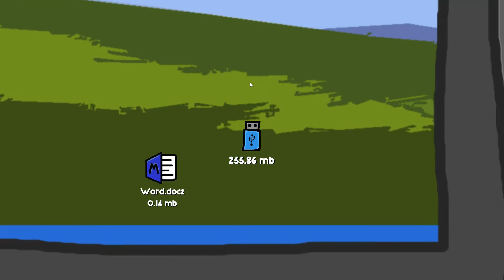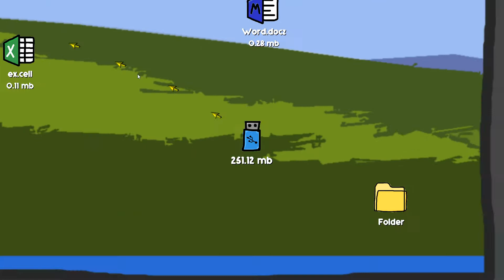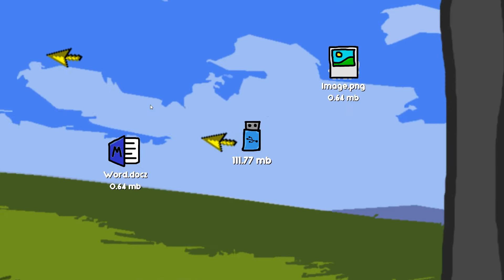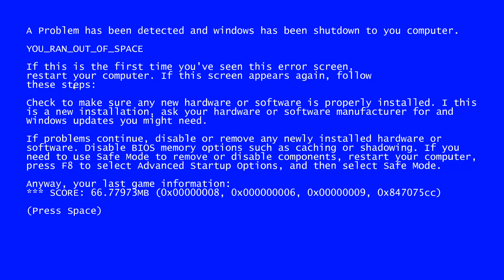Ludum Dare 42 - The Flash drive is trapped inside the computer and is being attacked by Files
JAM GAME by Martyxgames